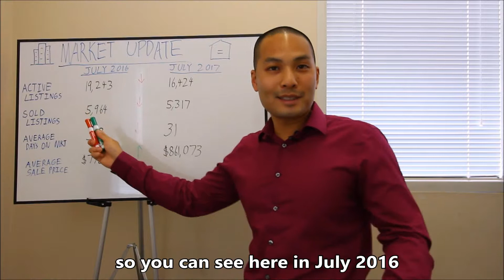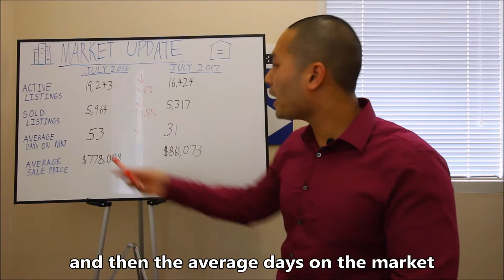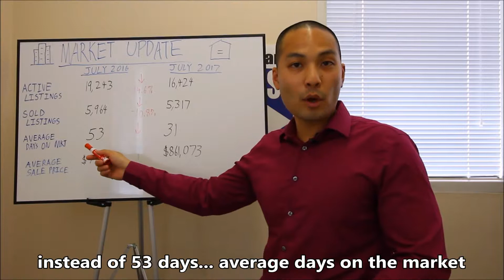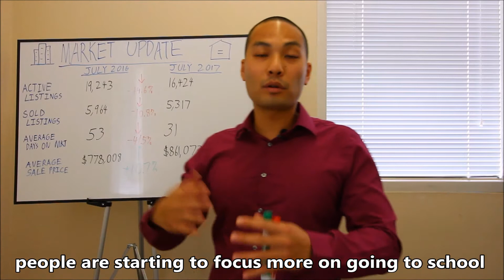What Happened In July 2017 vs 2016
Here's what happened in the market during July of 2017 vs July of lat year, 2016.

James Y. Kuang | Real Estate Broker | Creating Real Prosperity